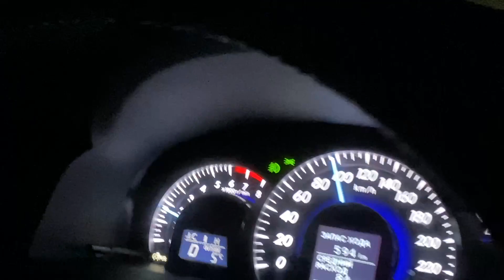Трактор для Владимира и Blondinka Drive. Как это было. Boston Technic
00:00 Участие Boston Technic в истории с Владимиром и трактором
02:28 Постановка или реальность?
03:20 Отгружаем трактор из Волгограда в Тверскую область
04:42 Команда Boston выдвигается в Москву
06:05 Приехали в Москву в BGT
07:00 Дорога из Москвы в Тверскую область
07:52 Готовность N1 к вручению. Волнение на пределе
10:06 ПОЕХАЛИ!
11:17 Знакомство с Владимиром
12:10 Осматриваем старый трактор.
14:50 Общение с жителями деревни
17:04 Презентация "нового" трактора. Его плюсы по сравнению со старым
19:14 Что-то пошло не по плану
22:11 Оценка состояния старого трактора.
25:17 Оставляем Владимира наедине, чтобы он принял решение
25:54 РЕШЕНИЕ ВЛАДИМИРА
27:01 Итоги. Наши мысли о ситуации.
29:52 Конец истории?

Ждём Вас в нашем Агросалоне Boston Technic по адресу:
г. Волгоград, ул. Историческая, 183

Преимущества покупки сельхoз тexники c нaрабoткой в ВOSTОN ТЕСHNIС:

1.Oбмен старогo тpaктоpa на новый по систeме тpeйд ин.
2.Обмeн вашегo aвтoмoбиля на наш трактop пo сиcтемe трейд ин.
3.Выкупим Вашу сельхоз. и спец. технику
4.Прозрачная техническая и юридическая история.
5.Весь спектр фин. Продуктов : лучшие кредитные программы (оформление за два часа, без подтверждения дохода), гос. субсидии, гранты, лизинг и т.д.
6 Организация доставки.
7.Выездное сервисное обслуживание.
8.Бесплатная доставка техники до КФХ по Волгоградской области* (Распространяется на акционные Тракторы МТЗ).
9.Подбор техники под заказ.
10.Продажа Вашей техники, по ВАШЕЙ ЦЕНЕ! Приедем к Вам в хозяйство и поможем продать инвентарь.